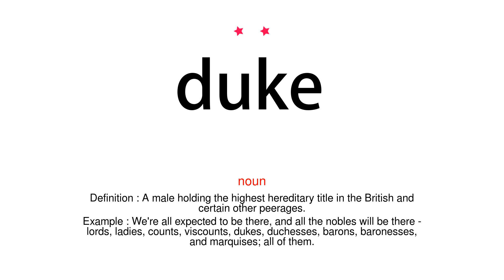How to pronounce duke - Vocab Today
The pronunciation of the word duke in Amercian accent is demonstrated in this video. If the word is from another language, such as brand name, it will be pronounced in its original language. Based on the word frequency, this is of 2 stars difficulty.

The word duke has the following meanings:
1. (noun)
Definition : A male holding the highest hereditary title in the British and certain other peerages.
Example : We're all expected to be there, and all the nobles will be there - lords, ladies, counts, viscounts, dukes, duchesses, barons, baronesses, and marquises; all of them.
2. (noun)
Definition : The fists, especially when raised in a fighting attitude.

3. (intransitive verb)
Definition : Fight it out.